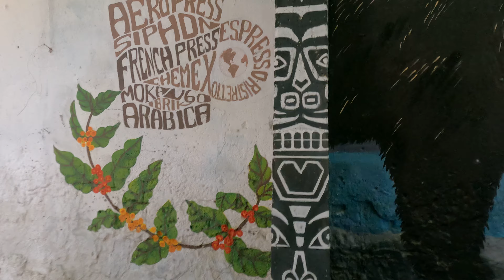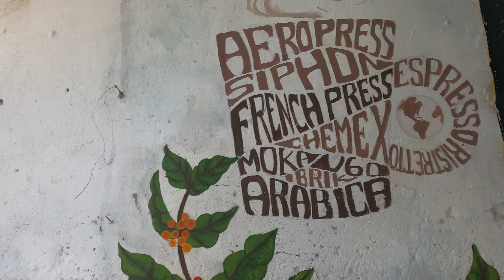Artwork in Cartagena Colombia